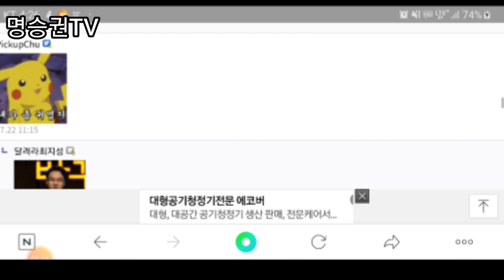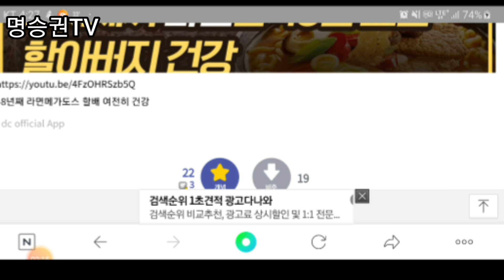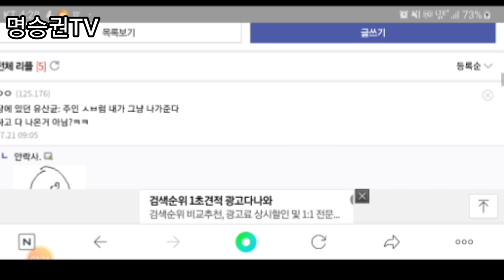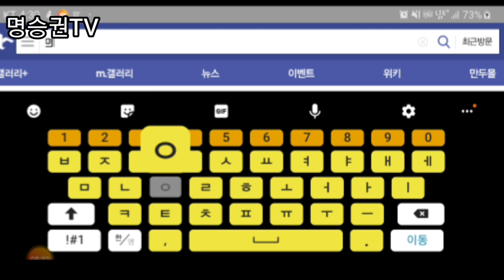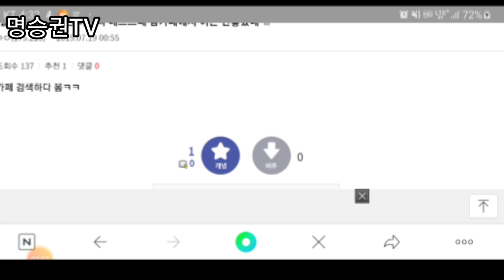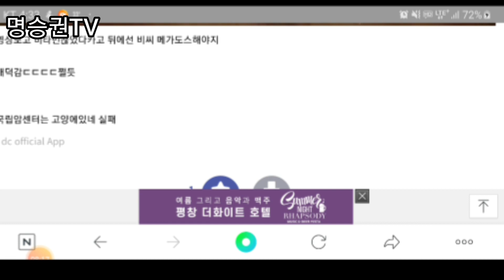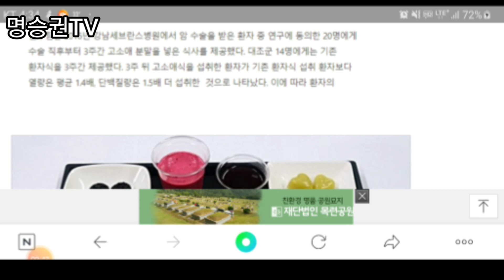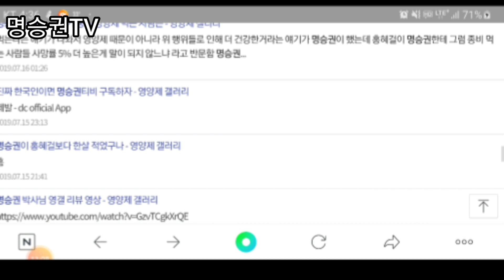디시인사이드 영양제 갤러리 리뷰 - 알콜메가도스가 아니라 적정음주!